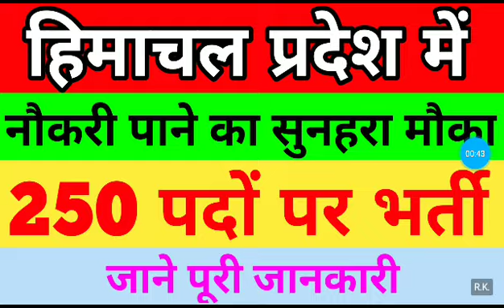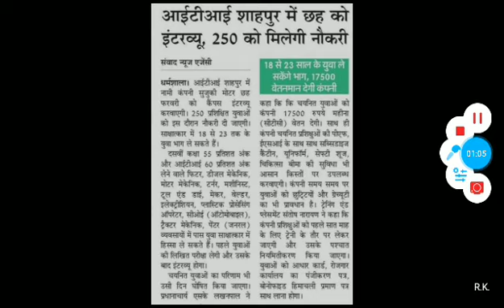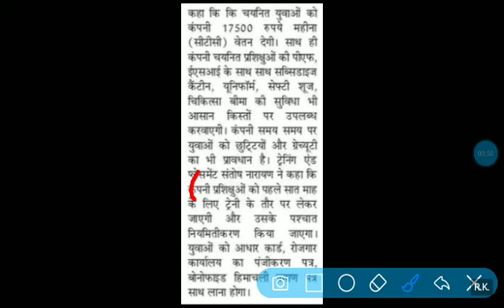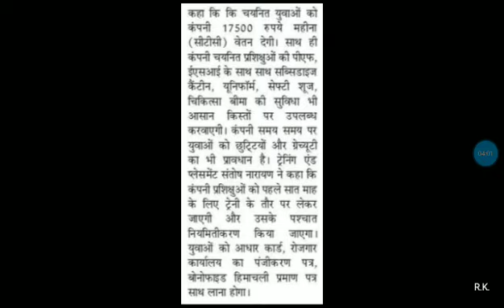हिमाचल प्रदेश में 250 पदों पर होगी भर्ती इस बार नौकरी पाने का है सुनहरा मौका | HP Jobs 2020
हिमाचल प्रदेश में 250 पदों पर होगी भर्ती इस बार नौकरी पाने का है सुनहरा मौका
Himachal Pradesh
Hp latest notification 2020
Latest notification Himachal
Himachal jobs 2020

Thanks